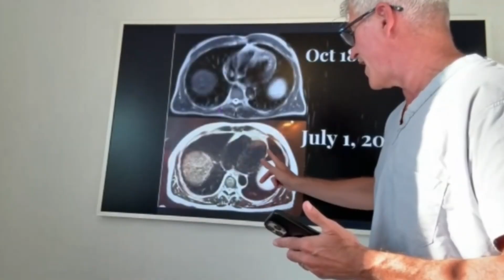The Fat That's Quietly DESTROYING YOU (Most People Get It Wrong) | Thrive Talk Podcast ep. 010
Dr. Sean O'Mara is a performance optimization and longevity expert who focuses on reversing aging and improving health through lifestyle, nutrition, and fitness. In this snippet, Dr. O'Mara reveals the habits that dramatically lower your chances of developing heart disease, WITHOUT RELYING ON MEDICATIONS, and how to lower visceral fat naturally. If you suffer from obesity and diabetes, this video is for you.

Who is Hugo?

Hugo is a pre-medical student-athlete at the University of South Florida in Tampa, Florida, who is highly determined to make metabolic mainstream by sharing actual and fruitful medical and nutrition knowledge through podcasts, based on what I have studied and experienced.

My goal is to change other people's lives by helping them heal from "incurable" diseases like autoimmunity and chronic illnesses, like I myself suffered from.